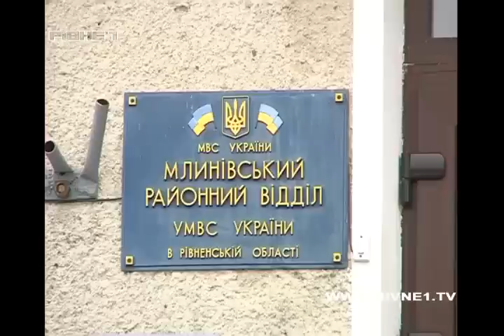На Демидівщині скоєно розбійний напад на голову райдержадміністрації